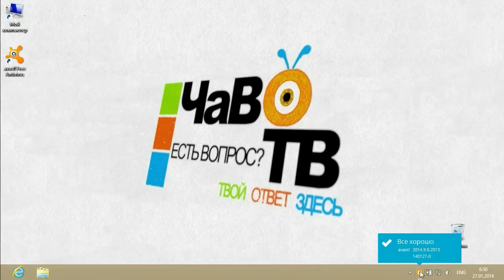Как Временно Приостановить Антивирус Avast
Зарабатывай на своих покупках! Регистрация - goo.gl/AvWhps

Google Chrome расширение от Letyshops: goo.gl/33umJ2

ЕСТЬ ВОПРОС? ЗАДАЙ ЕГО У НАС НА ФОРУМЕ

Добрый день, рады видеть вас на канале «Чаво ТВ». В данном уроке мы покажем, как временно приостановить антивирус «Avast». Начнем с того, что откроем наш Рабочий стол. В правом нижнем углу закроем сообщение «Avast» об обновлении антивирусной базы. На Панели задач найдем значок нашего антивируса и кликнем по нему правой кнопкой. В контекстном меню выберем «Управление экранами avast!». Появится всплывающее меню, с выбором времени отключения антивируса. Мы можем отключить его на 10 минут, на 1 час, до следующего запуска компьютера или навсегда. Выбираем «Отключить на 10 минут». Откроется окно подтверждения нашего действия, нажимаем кнопку «Да». Антивирус временно отключен. Как видим, на Панели задач значок «Avast» показывает, что компьютер не защищен. Для того чтобы обратно включить антивирус, снова нажимаем правой кнопкой на значке «Avast». В контекстном меню выбираем пункт «Управление экранами avast!» и из всплывающего меню - пункт «Включить все экраны». Наведя мышку на значок антивируса, видим надпись - «Все хорошо».